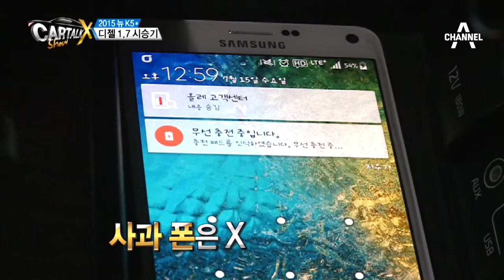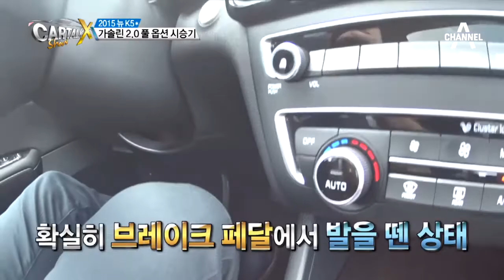김태욱 아나운서의 사심 가득한 뉴 K5 시승기_채널A_카톡쇼X 14회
카톡쇼X 김태욱 아나운서의 사심 가득한 뉴 K5 시승기 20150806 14회 채널A

# 새롭고 더 강력하게 돌아온 K5
# 여름 휴가철 교통 안전수칙 캠페인

자동차의 금기를 깨는 [카톡쇼X] 매주 목요일 밤 12시 40분 방송